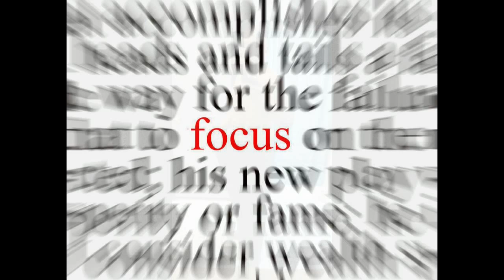Health and wealth is yours intro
Jerold Rivera